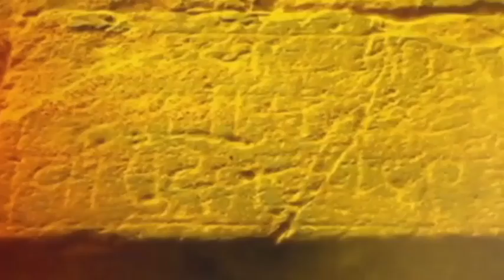Sindhudurg Dodamarg MIDC Longmarch | सिंधुदुर्गातील दोडामार्ग MIDC साठी नागरिकांनी केला लाँगमार्च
Citizens of Dodamarg taluka organized a long march to demand the start of approved Adali MIDC at Dodamarg in Sindhudurga. A long march of about 9 kilometers was taken from Adali to Banda. What is special is that the ruling BJP office-bearers supported this march and led it.

सिंधुदुर्गातील दोडामार्ग येथील मंजूर असलेली आडाळी MIDC सूरु व्हावी या मागणीसाठी दोडामार्ग तालुक्यातील नागरिकांनी लाँग मार्चचं आयोजन केलं होतं. आडाळी ते बांदा असा सुमारे 9 किलोमीटर हा लाँग मार्च काढण्यात आला. विशेष म्हणजे सत्ताधारी भाजप पदाधिका-यांनी या मोर्चाला समर्थन देत त्याचं नेतृत्व केलं.